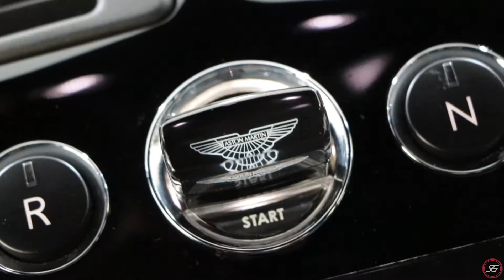2015 Aston Martin V8 Vantage GT - Scuderia Graziani